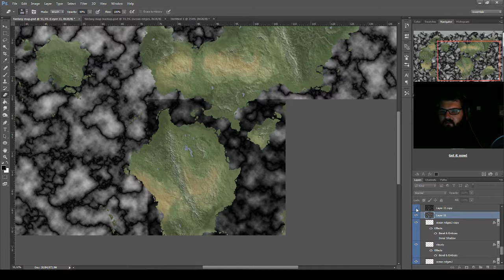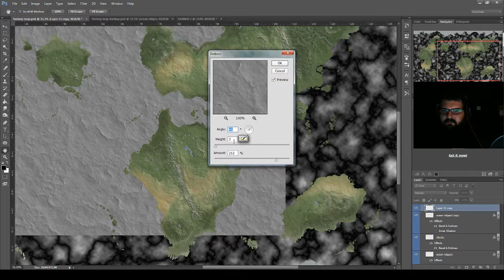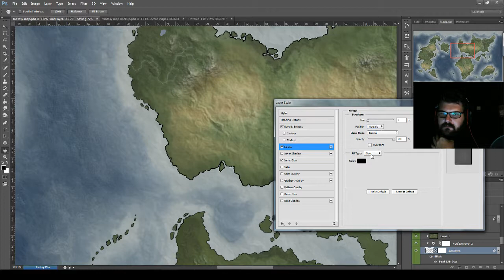8b - Fantasy Map in Photoshop - Short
Because of an error we had to continue in another file. So here is a short episode of this series.

Making a fantasy map in Photoshop. Fantasy Cartography step by step. Roleplaying game map for your rpg's such as Dungeons and Dragons or Roll20.